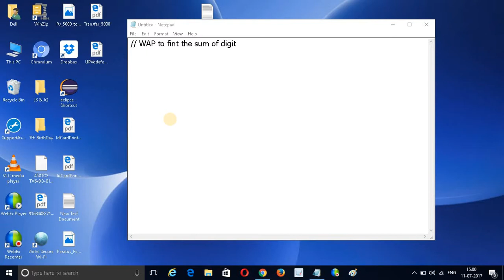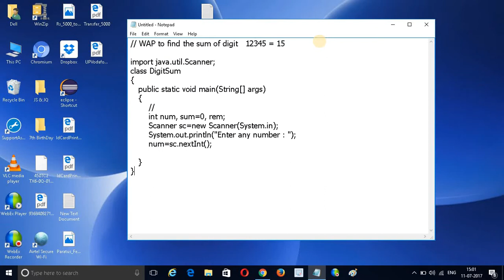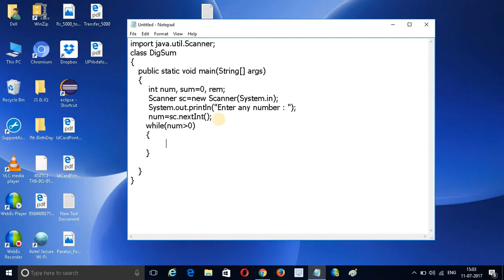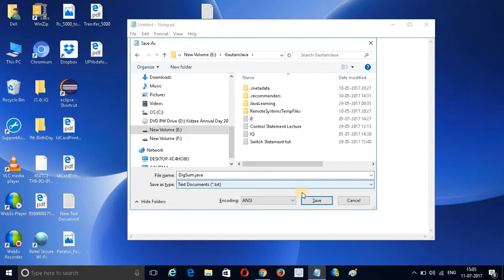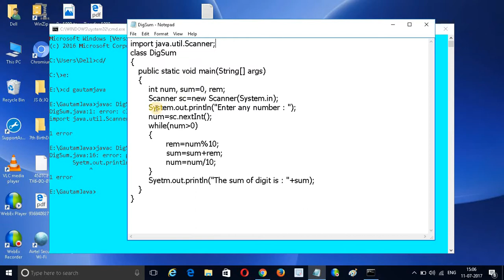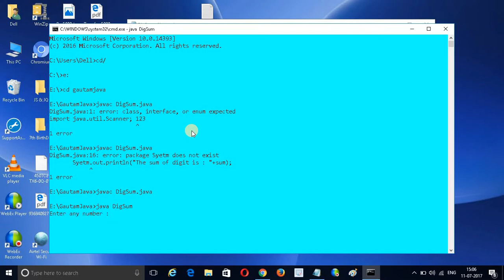Program in java to Find the sum of digit || Interview Program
Give your valuable feedback through comments